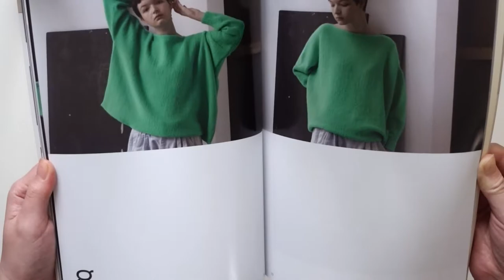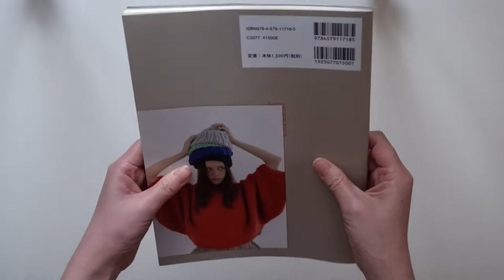Funny shape knits by Asuka Hamada [Japanese knitting book flip]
The first knit book by popular designer Asuka Hamada. A strange shape that I have never seen as a sweater. Helped by the flexibility of the knit, it fits comfortably in the body when worn, and the parts that do not follow the body become interesting silhouettes and drapes. Please enjoy the fun of the shape with simple techniques such as knitting and rubber knitting.